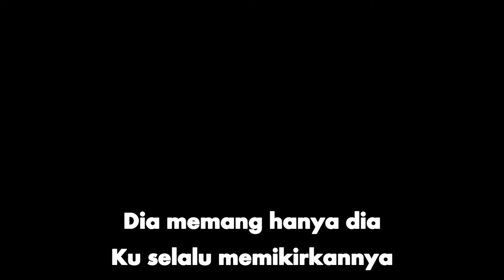Felix Irwan - Tak Kan Pernah Ada (Karaoke Video) | No Vocal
Felix Irwan - Tak Kan Pernah Ada  (Karaoke Video)
Song & Lyrics by Roby GEISHA